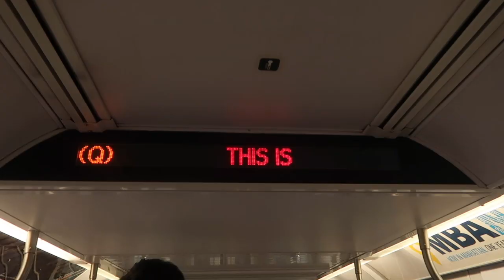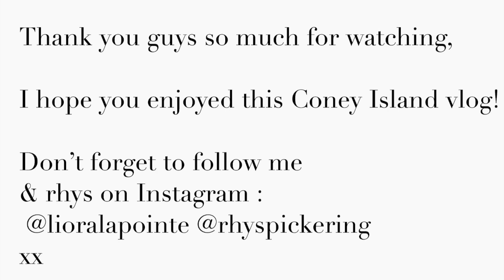Come Along With Me & My Boyfriend To Coney Island ! VLOG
Instagram : @lioralapointe & @rhyspickering

xx